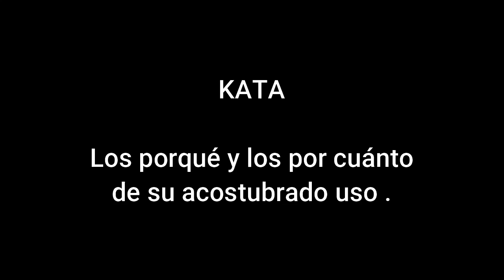Kata Los porqué y por cuánto de su uso.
Análisis pedagógico, con sustento didáctico y neurológico, que demuestra que los katas no pueden ser el contenido fundamental ni del proceso de enseñanza ni evaluación del Karatedo; y que además deben realizarse de otra manera, para que puedan aportar un mayor beneficio a los practicantes.